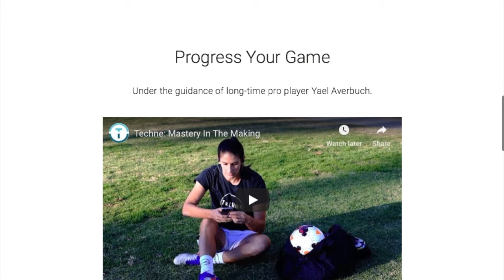Hat Tricksi Interview: Yael Averbuch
Hat Tricksi conducted an interview with the amazing Yael Averbuch! We talked all about confidence, mentality, and Techne Futbol.

Go download Techne Futbol on iOS or Android today for a free week trial!

Videos:
Goal of the Week Nominee: Yael Averbuch - Week 17